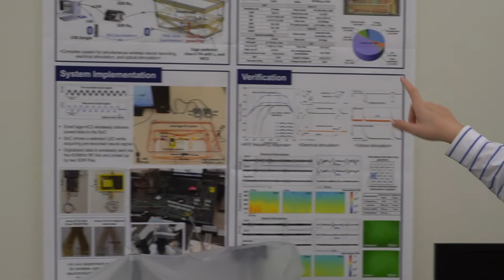Peek inside the Bioelectronics Lab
Take a quick inside Yaoyao Jia's lab at NC State, when their mission is to explore novel circuit topologies and system architectures to develop state-of-the-art biomedical devices and systems for the future of therapeutics.